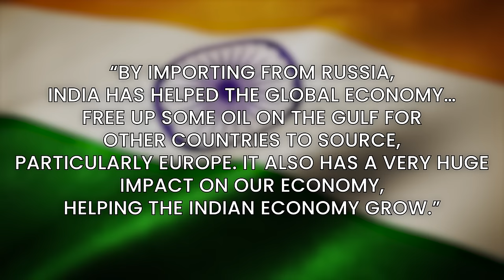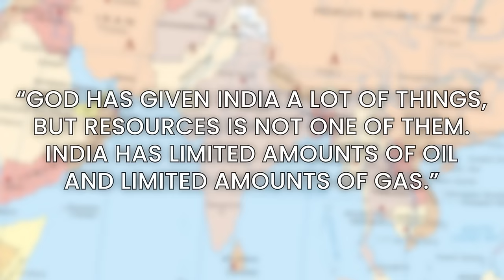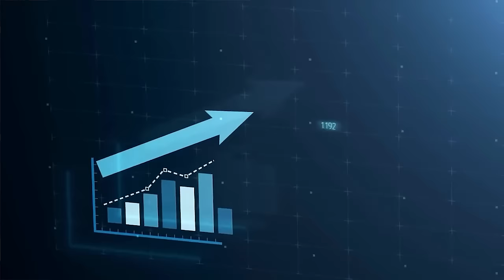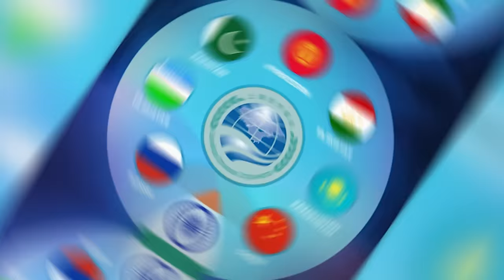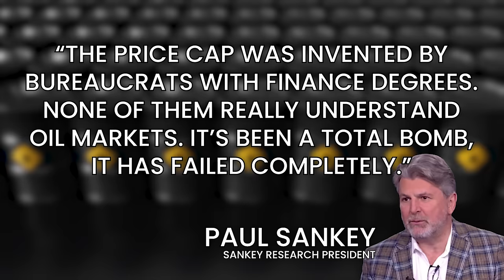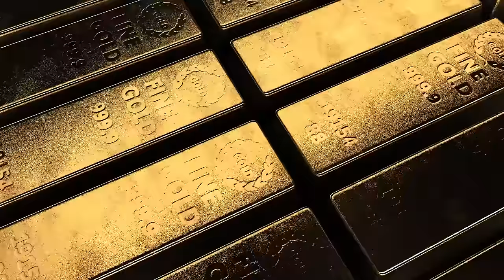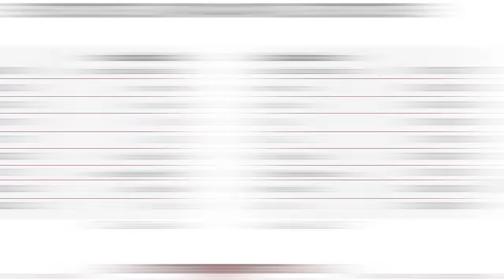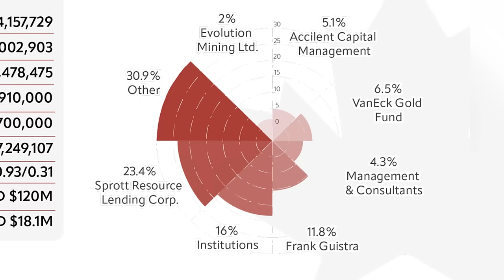Is India and Russia the Biggest Threat to USA?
India is the world's next superpower but what many don't realize is that India is a vital piece to the future of both the USA and China! In today's video we break down India's relationship with the USA but also why India and China are getting closer together through BRICS.

Many thanks to West Red Lake Gold Mines for sponsoring today's video. You can read more about their latest projects right

TSX-V: WRLG | OTCQB: WRLGF